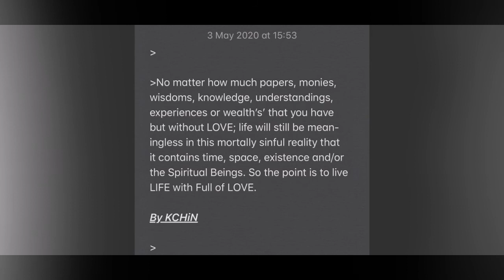The Essence of Life.